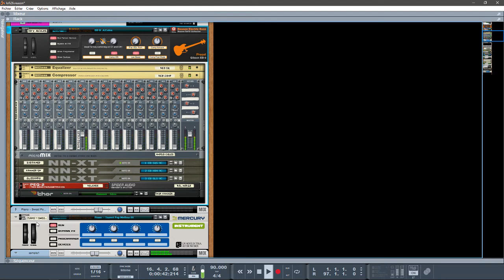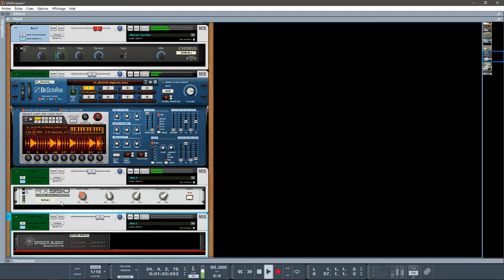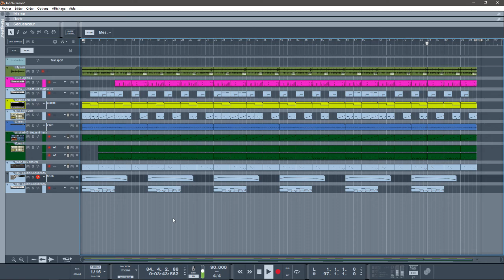abc du beatmaking"reason 10 propellerheads last exile lofi "